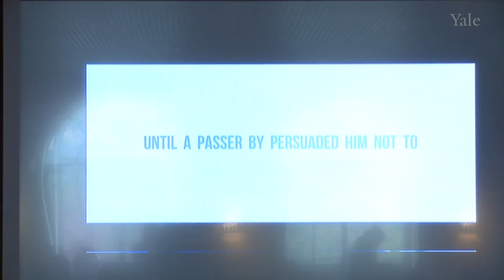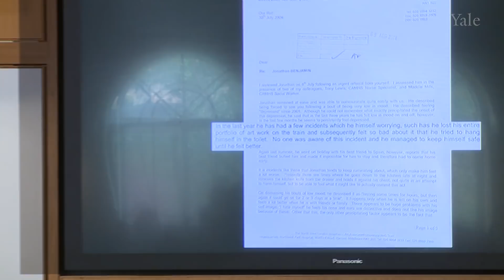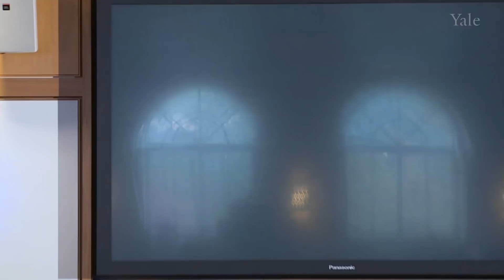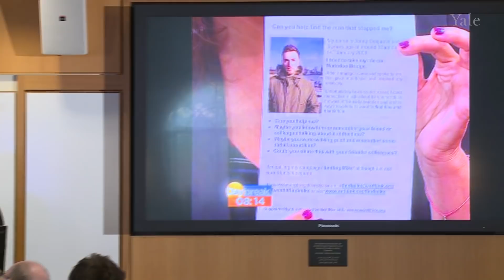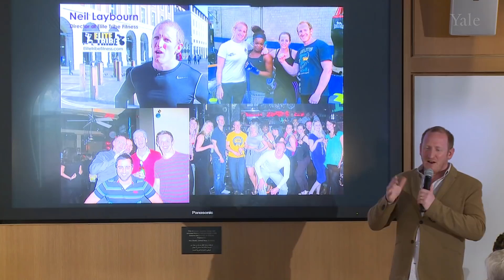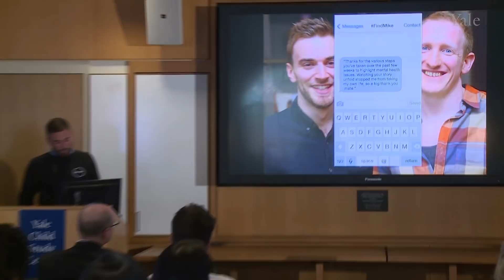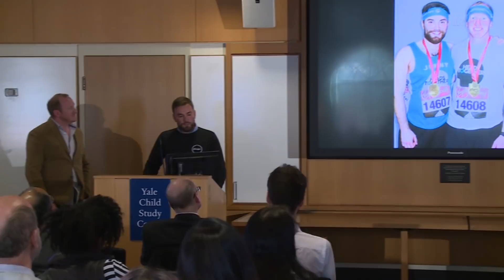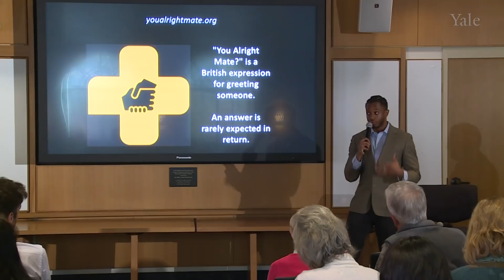Yale Poynter - Mental Health: Jonny Benjamin MBE & Phil Corlett, Yale Psychiatry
A unique event, hosted by Phil Corlett for Yale Psychiatry, uniting our interests in the mechanisms of mental health with a recovery focus; this is the inspiring story of Jonny Benjamin and Neil Laybourn. Their story and subsequent journey inspire us all to listen more carefully, to confront stigma (even with regards to ourselves) and to approach our lives and work with more compassion. The power of even the briefest of connections can be witnessed here and its impact continues to resonate, at Yale and beyond.